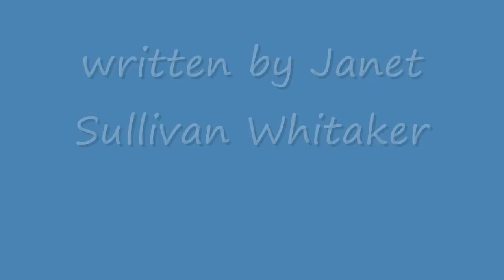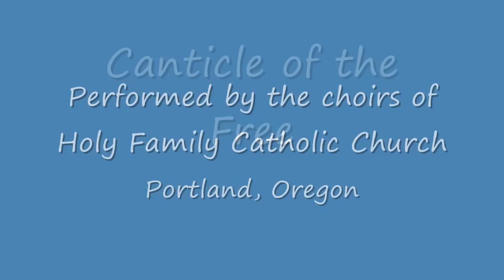Canticle of the Free--Janet Sullivan Whitaker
Based on Exodus 15:19-21, and written by Janet Sulliven Whitaker. Performed by the choirs of Holy Family Catholic Church in Portland, Oregon. Easter concert April 28, 2013